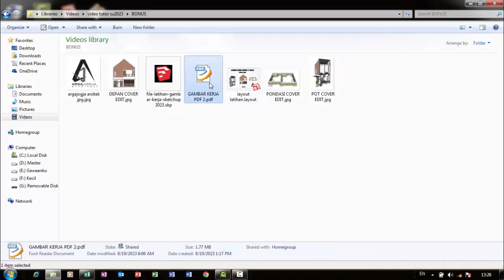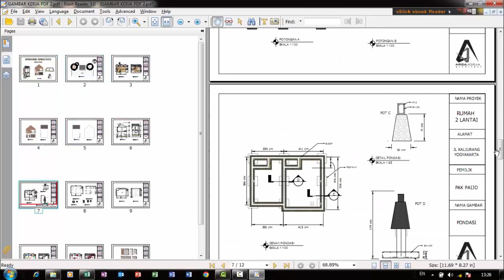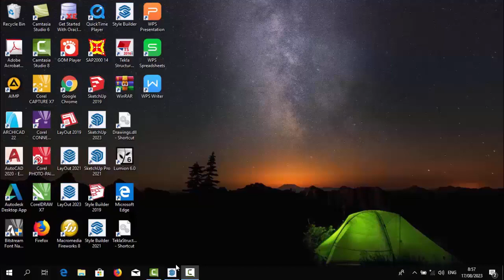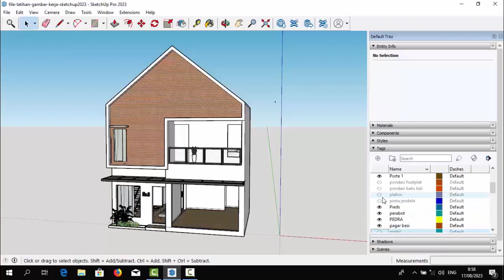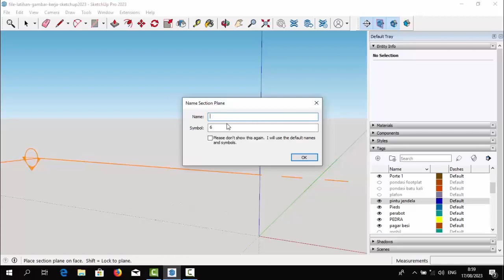Tutorial Membuat Gambar Kerja Rumah 2 lantai dengan Sketchup 2023